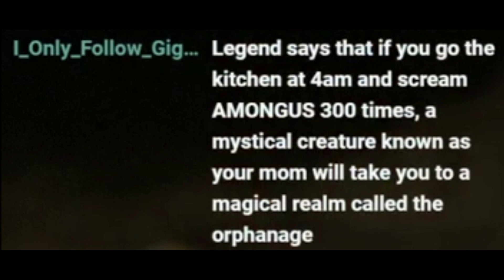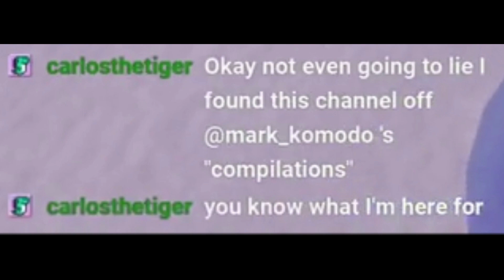BLEUSOMME STREAM HIGHLIGHTS (FURRY)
~ALL CLIPS USED IN THIS VIDEO ARE LISTED DOWN BELOW~